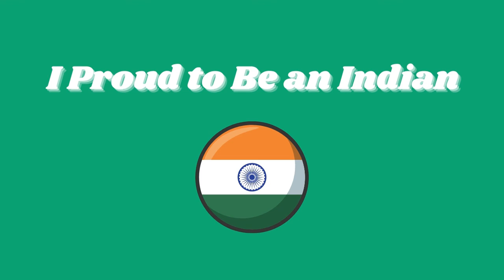Proud To Be An Indian | Happy Republic Day For All Indians I Vande Mataram Background Music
Powerful Mediation Good Vibes Sound